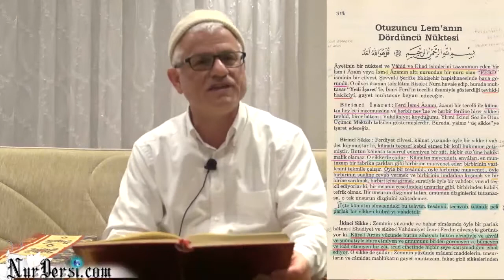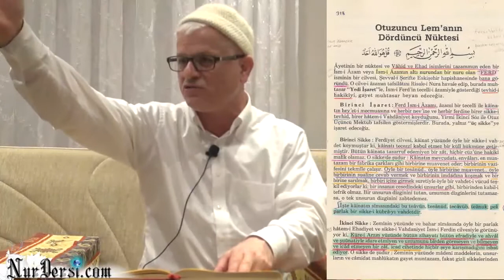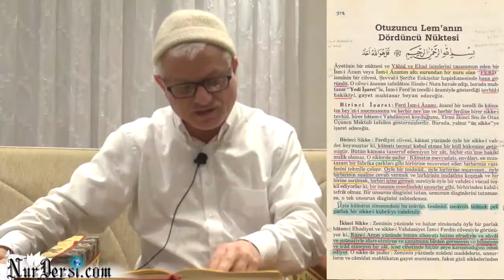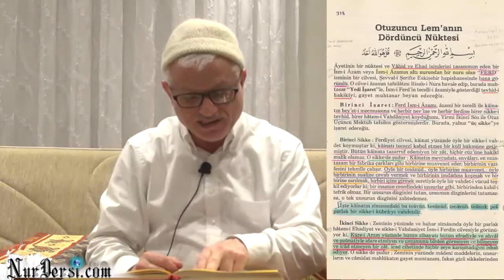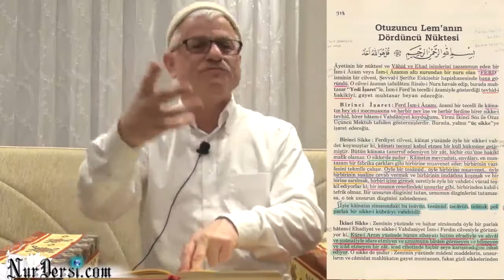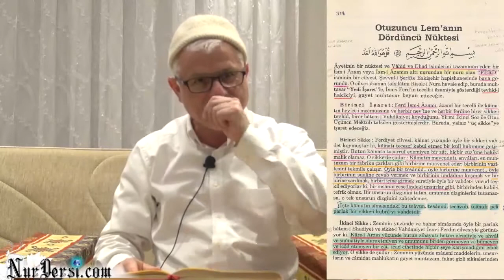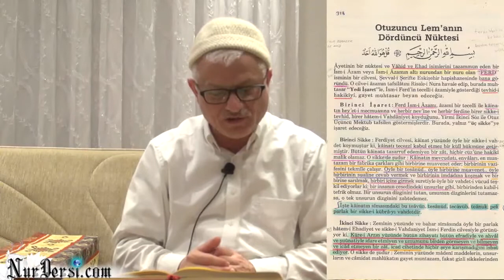Allah'ın (cc) İsbatı-77